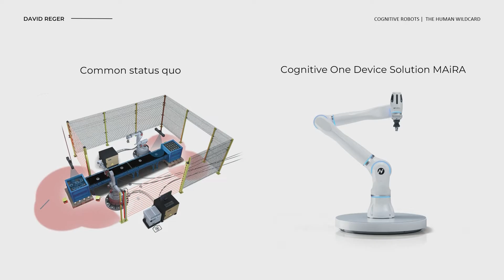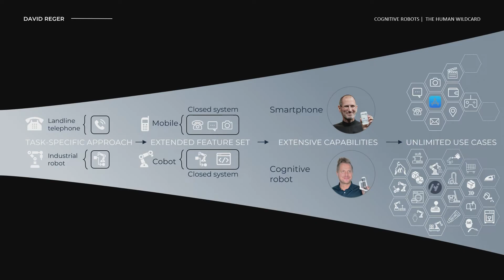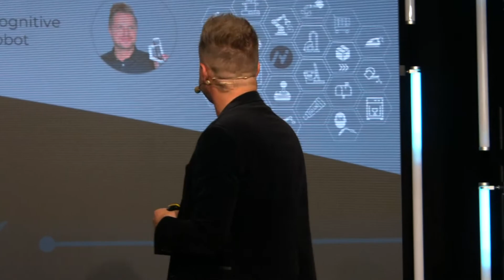4NE-1, a new era of human-machine collaboration with cognitive robots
David Reger
CEO and Founder
NEURA Robotics